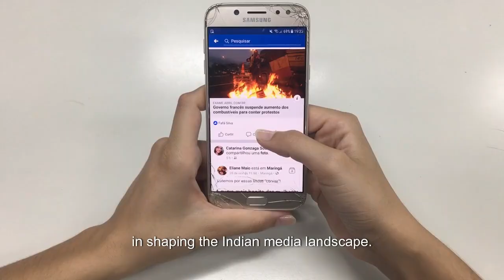Ramoji Rao: Media Mogul and Visionary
Ramoji Rao, born Cherukuri Ramoji Rao (1936–2024), was an Indian media entrepreneur, film producer, and industrialist. As the head of the Ramoji Group, he owned several prominent ventures:

Ramoji Film City: The world’s largest film production facility, located near Hyderabad.

Eenadu Newspaper: A widely circulated Telugu-language daily.

ETV Network: A group of TV channels.

Usha Kiran Movies: A film production company.

Margadarsi Chit Fund, Dolphin Group of Hotels, Kalanjali Shopping Mall, Priya Pickles, and Mayuri Film Distributors were among his other successful ventures. Ramoji Rao received accolades for his contributions to journalism, literature, and education, including the prestigious Padma Vibhushan in 2016. He passed away on June 8, 2024, leaving behind a remarkable legacy in Telugu cinema and media